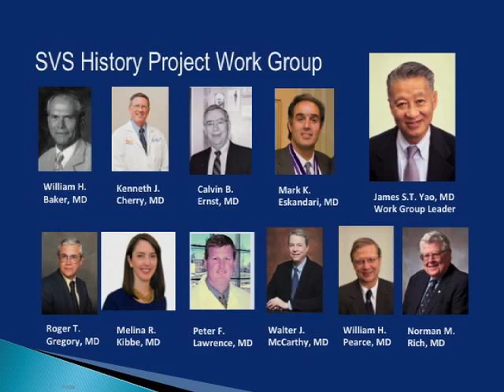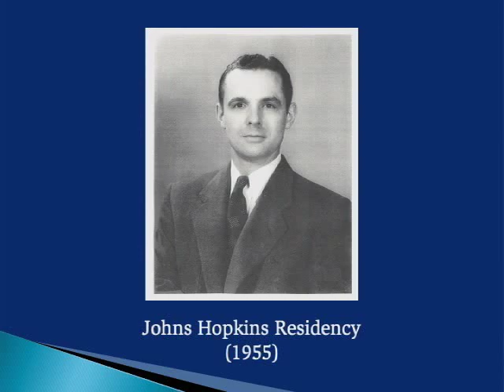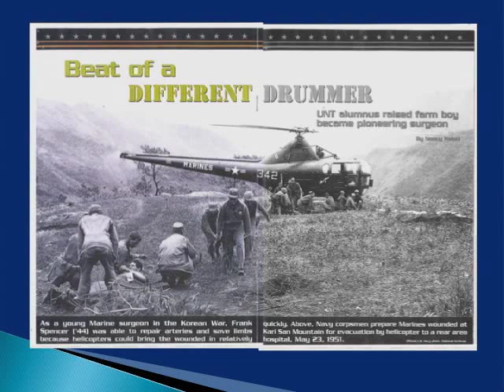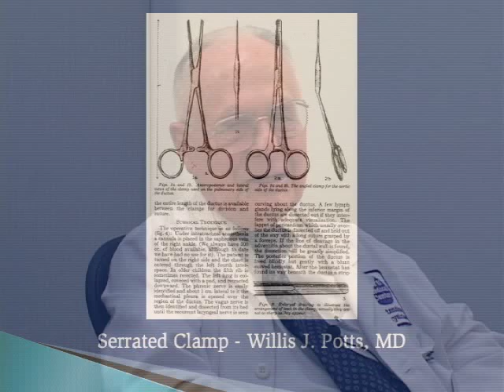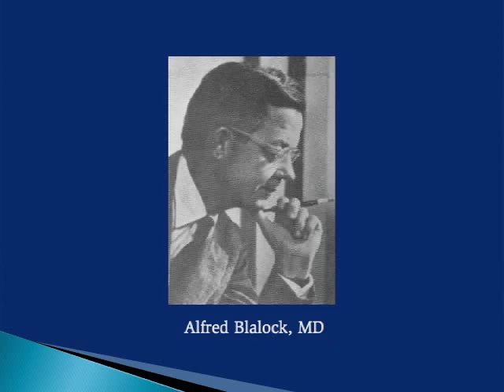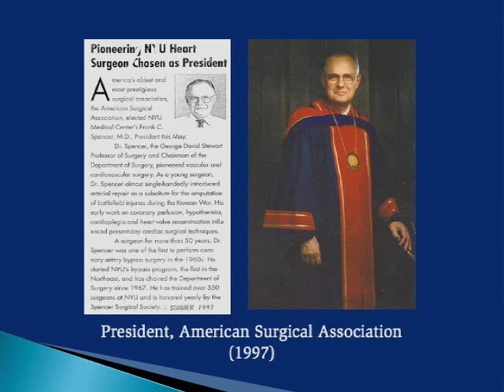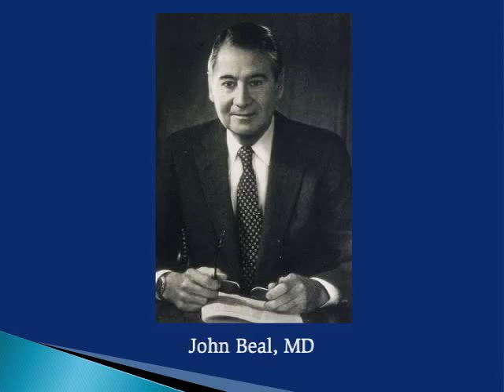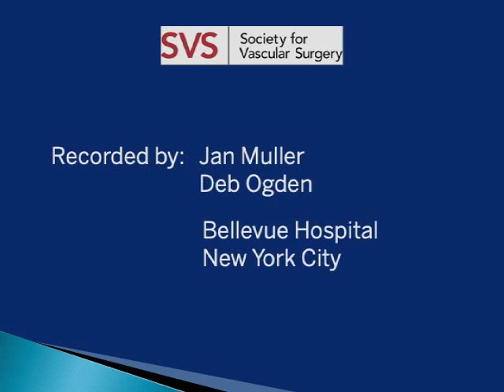Interview with Dr. Frank Spencer